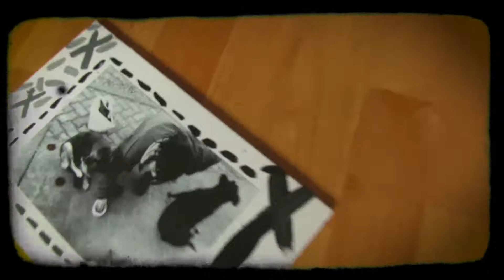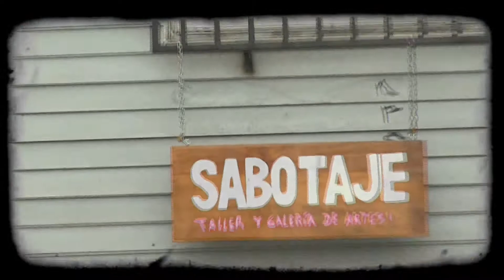SABOTAJE Galería y taller de artes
video plagio de Jonas Mekas